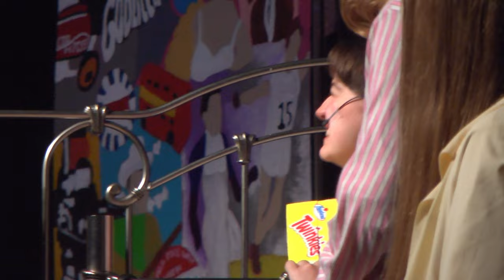Grease: The Musical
Lake Mary High School Player of the Arts and Orchestral Band present Grease

Director: Shay Gaudreau
Assistant Director: Hannah Plemens
Technical Director: Trevor Southworth
Music Director: Laura Norman
Stage Manager: Abigail Murray
Co-Dance Captains: Emma Karoul/Ashlyn Cain
Costume Designer: Ellerie Lusignan
Set Designer: Trevor Southworth
Lighting Designer: Dylan Mendel

CAST:
Sandy - Emma Wohlschlaeger
Danny - Cole Abrahams
Rizzo - Marissa Costa
Kenickie - Ty Wilkinson
Marty - Emma Karoul
Jan - Ashley Eick
Doody - Logan Hagedorn
Roger - Ethan Hoyt
Frenchy - Payton Steven
Sonny - Mateo Paguio
Eugene - Landon Wheeler/Isaiah Werner
Patty - Julia Shade
Teen Angel - Xavian Martin
Vince Fontaine - Joshua Oteno
Cha-Cha - Ashlyn Cain
Jonny Casino - Taggart Connor

UNDERSTUDIES:
Roger understudy: Trevor Aymar
Rizzo understudy: Ashley Eick
Marty understudy: Ashlyn Cain
Frenchy understudy: Keeley Brown
Jan understudy: Abigail Murray

Special Appearence by Dr. Mickey Reynolds as Miss Lynch

ORCHESTRA:
Conductor/Piano/Guitar - Tony Mayato
Drum Set - Henry Mullen
Bass Guitar - Mia Wroblevski
Saxophones - Sage Whitt, Henry Ellert
Horn - Anika Kinnear

CREWS:

Lights and Sound: HEAD: Winter Santiago
Mason Ferguson, Abby Jacobs, Sage Ramos, Vriti Shah, Kailah Schenker, Elizabeth Thurman

Costumes: HEAD: Ellerie Lusignan
Josiah King, Taylor Snyder, Katelyn Ryder, Nicole Somers, Callie Anderson, Sophia Butcher

Set/Props/Run Crew: HEAD: Mallory Stinehelfer, Bethany Rose
Gabriella Acevedo, Hannah Dodd, Jefferson Hernandez-Cox, Hannah Kurbanali, Azariah Martin, Britlynne Mcfadden, Shardae Ridley, Rebekah Rodriguez, Annalise Spicer, Carter Jarvie, Carlissa Gudino, Hannah Cain, Ashlyn Cain, Kate McFarlane, Rebecca Hinkley

Publicity/House: HEAD: Elizabeth Mclearren
Finn Bracey and Payton Stevers

Greased Lightning provided by Patrick Sidorchuk

WRAM TV Camera Crew:
Brian Hermann
Xavier Bridenthal
Avery Camacho
Jae Williams
Andrew Hitt

Recorded on Friday March 31st, 2023

Edited by Andrew Hitt
Thumbnail by Xavier Bridenthal